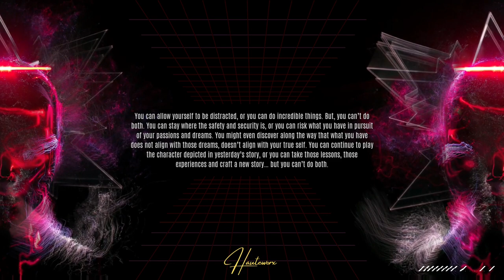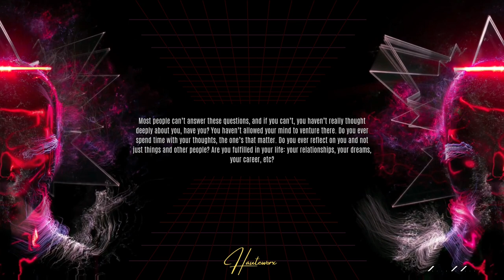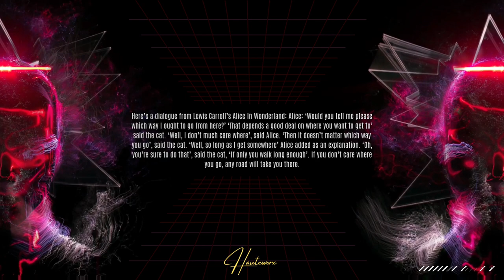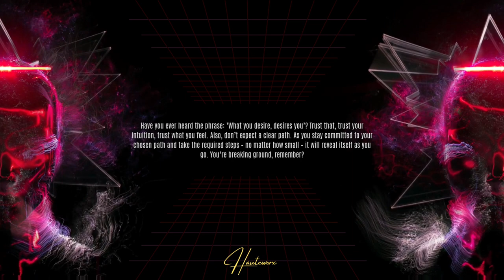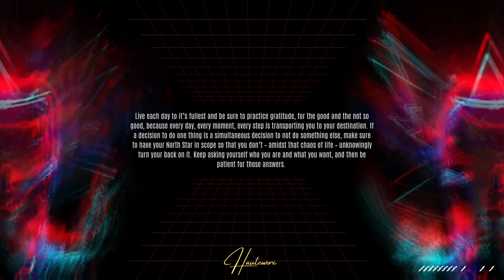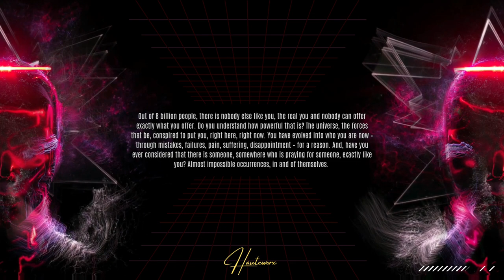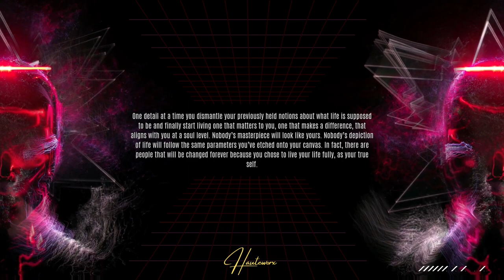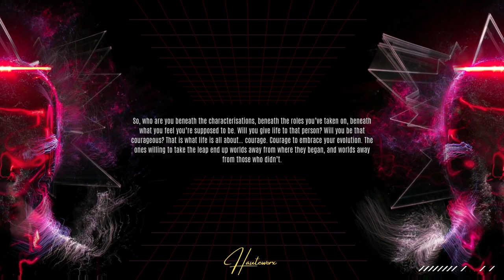Confounding & Astounding You - Motivation